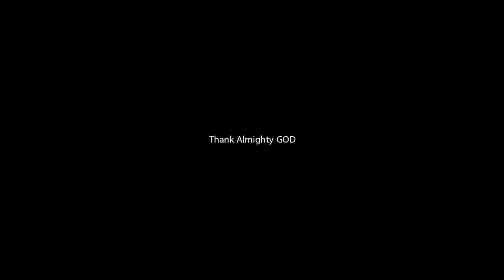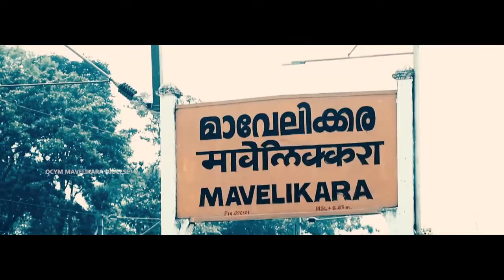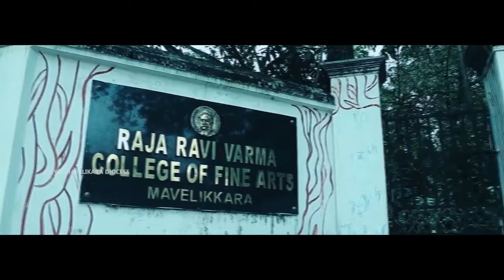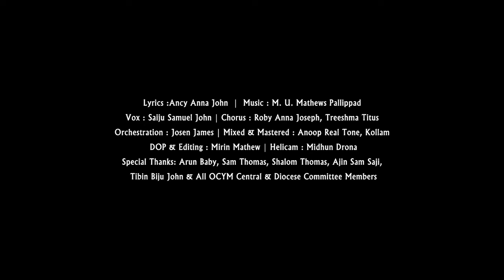OCYM ഓർത്തഡോക്സ് ക്രൈസ്തവ യുവജനപ്രസ്ഥാനം 84 മത് രാജ്യാന്തര സമ്മേളനം, മാവേലിക്കര പടിയോലയുടെ മണ്ണിൽ